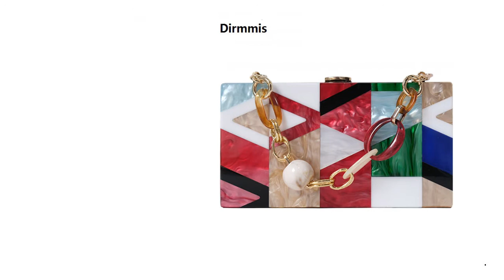New Women Messenger Bags Brand Fashion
Brand Name: DIRMMIS
Shape: Minaudiere
Handbags Type: Day Clutches
Main Material: PVC
Closure Type: Hasp
Hardness: HARD
Exterior: None
Style: Fashion
Lining Material: Polyester
Model Number: Free
Occasion: Versatile
Gender: WOMEN
Pattern Type: Geometric
Number of Handles/Straps: Single
Decoration: Button
Item Type: Handbags
Decoration: Chains
Decoration: Cartoon Printing
style: european vintage